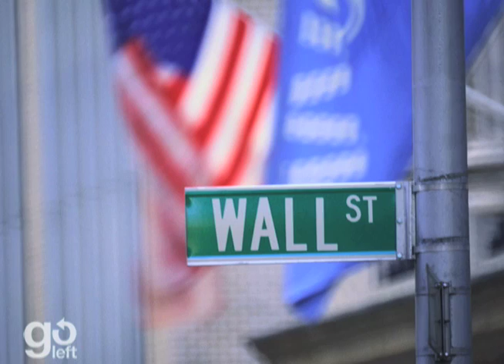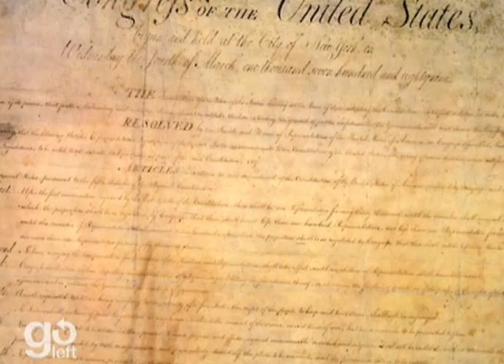Ring of Fire News - November 29, 2008 Pt. 2 - The Ring Of Fire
Robert F. Kennedy, Jr. and Mike Papantonio run down this week's stories that the corporate-controlled media missed - Everything from Bush's last minute environmental regulations, to the latest developments in the Don Siegelman case.